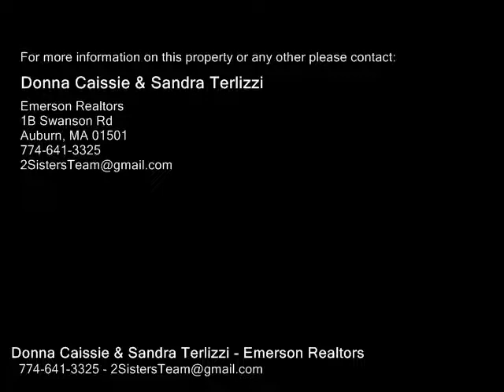19 Millbury Blvd, Oxford MA 01540 - Single Family Home - Real Estate - For Sale -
19 Millbury Blvd, Oxford MA 01540  Single Family Home  Real Estate  For Sale   This is a supersized Ranch home.  Surprisingly bigger than it looks.  Septic is a 3 bedroom design and New in 2017! The house shows like a 4 bedroom home.  2 full baths, one of which is a master bath!  Great size living room!  HW floors. Windows appear to be all replacement.  2 car garage under, BUT 1 bay is more for motorcycles.  Super yard.  Ideal for commuter location.  Mudroom area.  Extra parking.  Electrical updated.  Plumbing appears to be all updated.  It's a nice Ranch home.

Donna Caissie & Sandra Terlizzi
Emerson Realtors